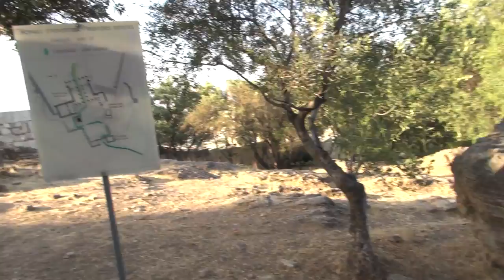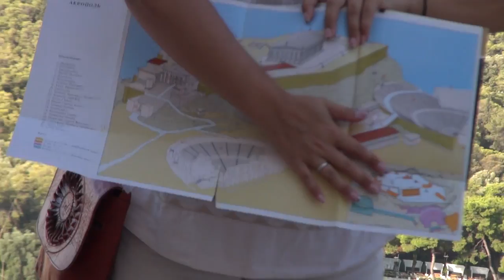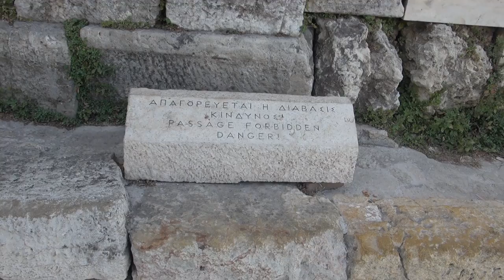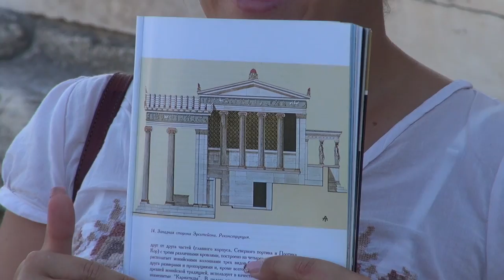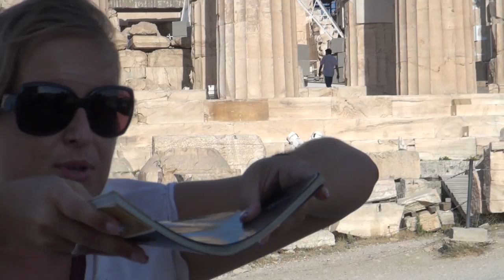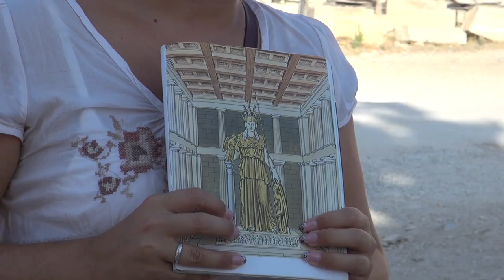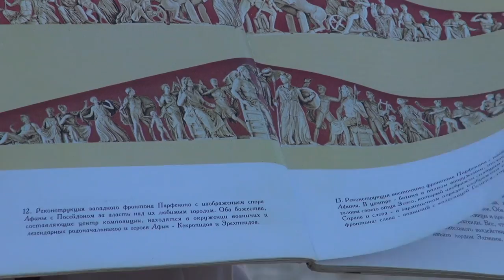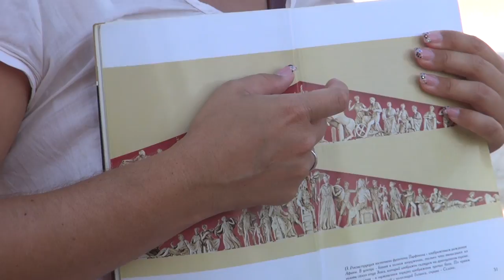Греция: Афины Прогулка по Акрополю (Серия 10)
В 2012 году в июле-августе мы путешествовали по Греции. 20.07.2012 Мы прилетели, а уже 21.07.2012 мы поехали на 7 дневную автобусную экскурсию по Греции. Останавливаясь на ночевку каждый раз в новом отеле. После экскурсии мы остановились в отеле Lesso еще на 2 недели и путешествовали самостоятельно на прокатной машине по Греции. В этой серии Афины, Акрополь. Парфенон, Эрехтейон, Храм Ники Аптерос, Ареопаг, Театр Диониса,  и чудесные виды на Афины с акрополя.